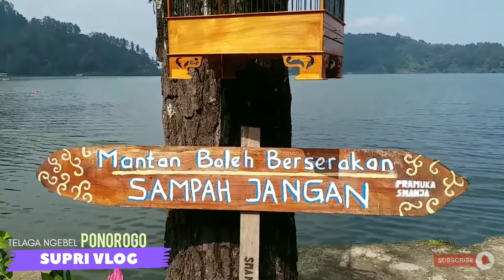SUASANA TELAGA NGEBEL PONOROGO 2022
Telaga Ngebel (ꦠ꧀ꦭꦒꦔꦼꦧꦼꦭ꧀) merupakan danau alami yang terletak di Kecamatan Ngebel, Kabupaten Ponorogo, Provinsi Jawa Timur di kaki gunung Wilis. Jaraknya sekitar 30 kilometer dari pusat kota Ponorogo. Keliling dari Telaga Ngebel cukup luas yaitu sekitar 5 km. Udara yang sejuk membuat pengunjung merasa betah ketika berwisata di Telaga Ngebel.